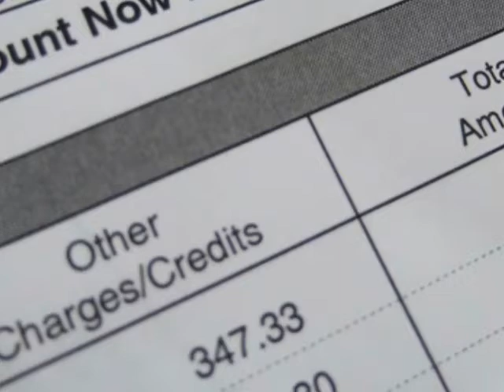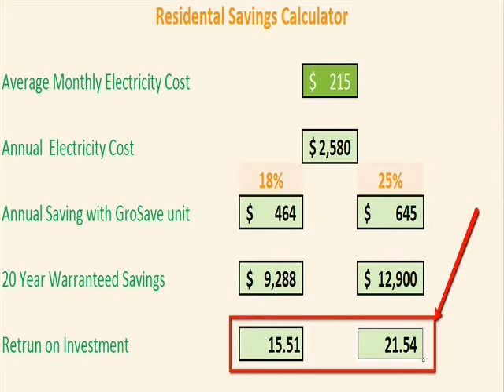Las Vegas energy consumption |Save 18-25% electric cost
"GroSave Controller is the #1 product for reducing electric bills".  Call today for a free in home demonstration.  UL listed, Dept. of Energy approved, 20 year unconditional warrantee and a money back guarantee.

I explain exactly what a kilowatt hour is and how much you pay for one. And Las Vegas energy consumption I show you how to calculate exactly how much electricity your household appliances use, so you know which items are guzzling the most juice (and which ones are the best targets for savings). You'll also learn exactly how to read your electric meter, if you like. (Find that on any other website.) And I Las Vegas energy consumption not only give you meaningful tips for slashing your electricity consumption, I give you the tools to figure out exactly how much you're saving as well. Finally, I've answered countless questions from readers about saving electricity. If you have a question, Las Vegas energy consumption it's probably answered here already. Saving electricity doesn't just save money, it also saves the environment. This is news Las Vegas energy consumption to a lot of people. After all, when you plug Las Vegas energy consumption something into the wall, it seems clean enough -- you don't see or smell any pollution, like you do with your car. But the pollution is there -- it just happens at the power plant. Most electricity is gene Las Vegas energy consumption rated by burning coal and other fossil fuels. Every time Las Vegas energy consumption you turn on the lights, you create a little pollution. (See the sidebar.) In fact, the average home pollutes more than the average car! (See my Carbon Footprint Calculator for the numbers.) So saving electricity doesn't just put Las Vegas energy consumption money in your pocket, it helps keep the air and water clean, too. But don't just take my word for it. The legendary James Hansen, one of the first scientists to sound the alarm about global Las Vegas energy consumption l warming way back in the 80's, recently said that the real key to preventing climate change is reducing home energy use. That's because, Las Vegas energy consumption as he says, we can't stop the oil from being burned for transport, since if we don't use it, Las Vegas energy consumption  another country will. But we can certainly stop burning our own country's coal. And the quickest way to reduce coal emissions by 50%, is to reduce our electricity consumption by 50%. (More on climate change) Note also that as the age of oil is coming to a close (we've already used more than half of the oil that exists on the planet), our energy appetite puts more pressure for utilities to build dangerous nuclear power plants. Thinking about going solar? Solar is indeed now affordable in many cases electric Las Vegas. My concern about this is that, just like with cars, people are looking for an alternative fuel source so they can continue blissfully using ridiculous amounts of energy. A better approach is for us to just stop using such a ridiculous amount of energy in the first place electric Las Vegas. In reality, conservation is pretty easy; the problem is that most people don't want to do it. That's why people bought Las Vegas energy consumption SUV's in droves. (Yes, the price of gas used to be lower, but the point is, even then, people were still buying the most wasteful vehicles available to them. The fact that they used to be more affordable to drive is fairly irrelevant.) When I go to the gym, I see that everyone has turned on the little TV attached to the treadmill or exercise. I always go and turn Las Vegas energy consumption   them all off, but probably 90% of the people who use those machines again will turn the TV back on and leave it on when they leave. That's an easy way to see why we've got a problem. If most people won't do an easy thing, like turning off a TV when they're not Las Vegas energy consumption using it, how can we expect them to do things that actually require a tiny amount of effort? But you're here; you're reading this, so you're the kind of person willing to make some modest changes. So Las Vegas energy consumption good for you! If you're serious about saving energy, then there's no better place to find out about it than here. And the time is right, too. U.S. taxpayers can now get a whopping 30% tax credit for installing things like attic Las Vegas energy consumption insulation, metal roofs, and Energy Star rated HVAC (air conditioning systems).